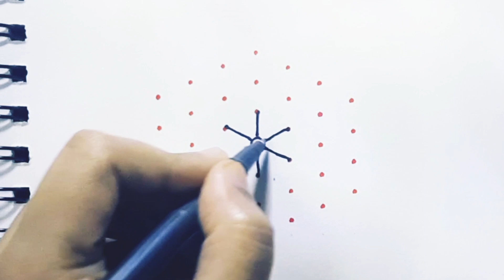Sankranthi Muggulu | Simple 7*4 dots rangoli | Simple rangoli Designs